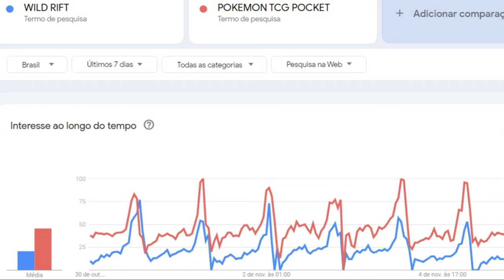Wild Rift vs Pokémon - O Futuro do Canal